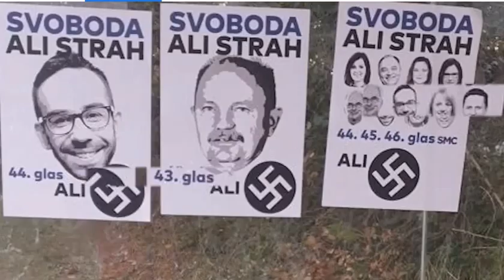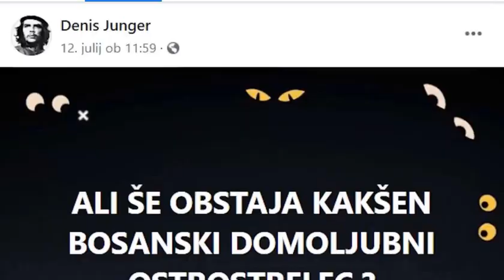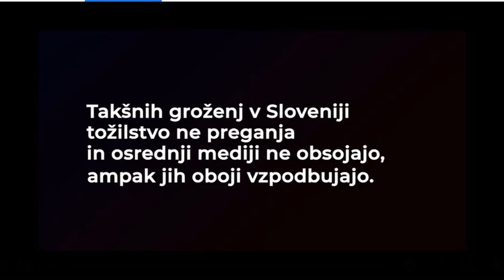Prvi ki so pričeli in izvajajo sovraštvo